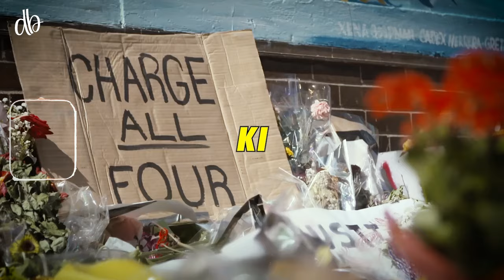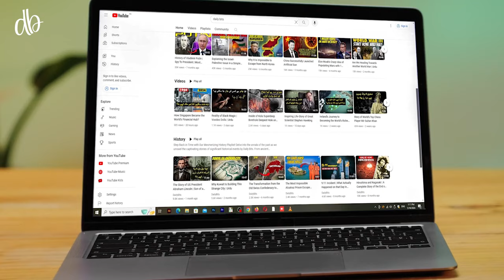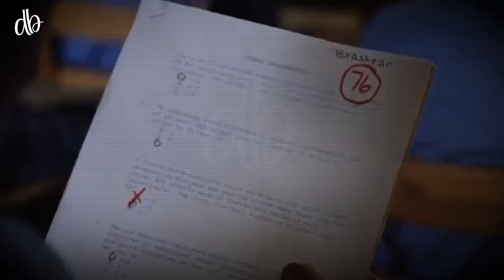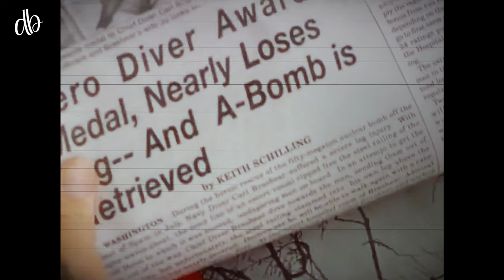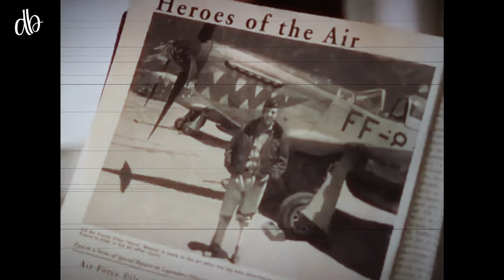Carl Brashear: The Man Who Changed America's Naval History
Carl Brashear, the first African American U.S. Navy Master Diver, overcame immense adversity and racial discrimination to achieve his historic title. His relentless determination and groundbreaking accomplishments in naval history have left an indelible mark, inspiring future generations of sailors and divers.